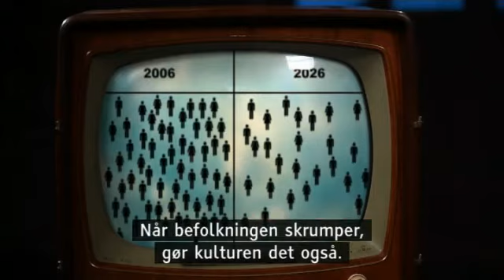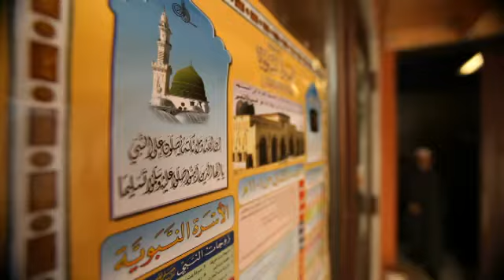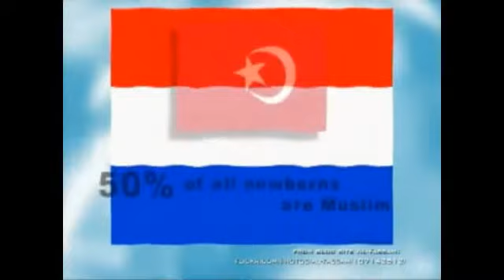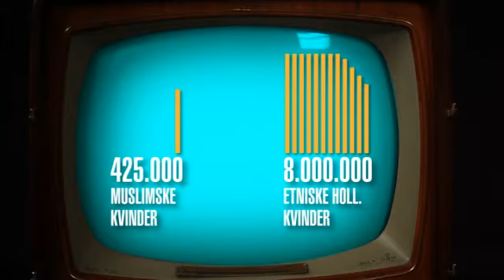Muslimerne kommer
kender i det ikke selv. man befinder sig i en diskussion omkring indvandre og så er der altid en der kommer med det argument... at snart vil muslimerne have fået så mange flere børn end os kristne.. at de på den måde kan overtage styret i vores lande.
detektor fact tjekker denne påstand